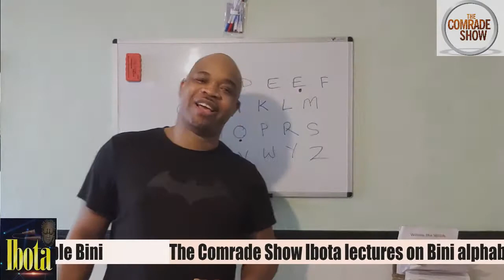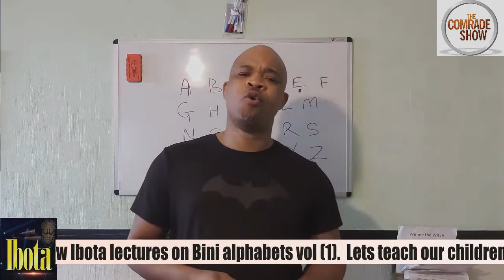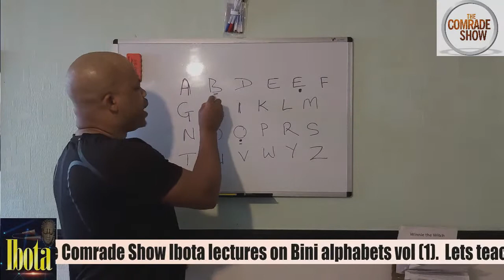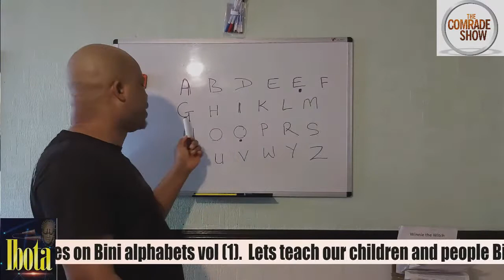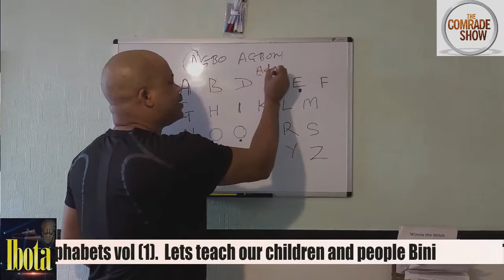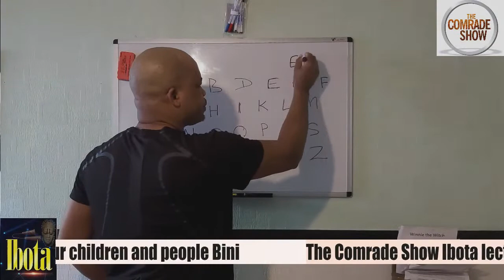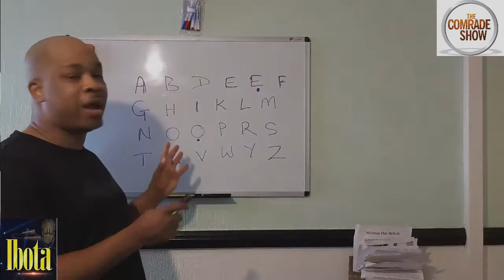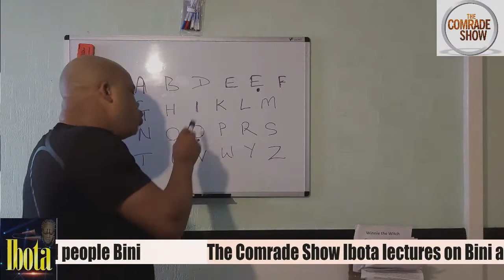EXCLUSIVE: The Comrade Show Ibota lectures on Benin alphabets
Be A Light Angel Today